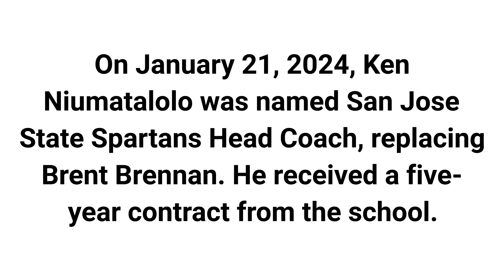Ken Niumatalolo named Head Coach for the San Jose State Spartans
On January 21, 2024, Ken Niumatalolo was named San Jose State Spartans Head Coach, replacing Brent Brennan. He received a five-year contract from the school.